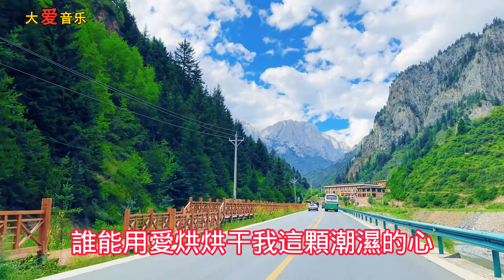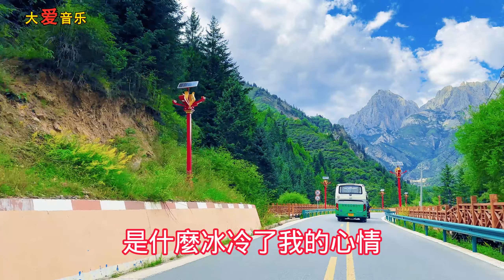超好聽！手機裡一定要存下美女這首《潮濕的心》字字帶淚，聽哭了太好聽了，百聽不厭！給生活加點糖chinese song